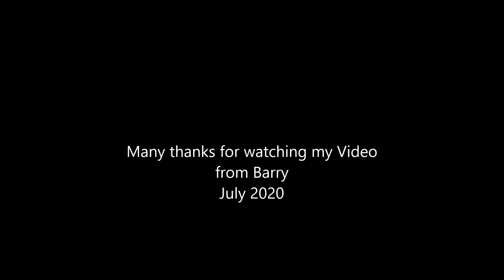Tan Hill B with Barry July 2020